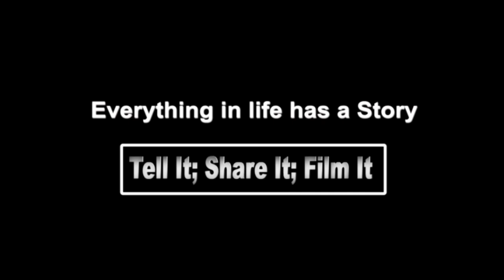The Conversation Web - Chola Busuma Chilumba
Meet Chola; An aspiring Film Director and imaginative Content Producer who is out to share his ideas with the world. Take a listen at what got him interested in Film.